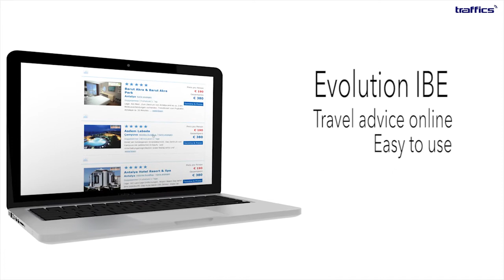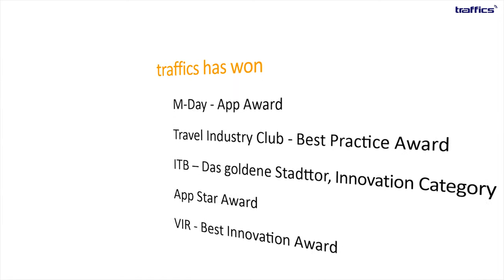traffics Trailer English HD Final Version